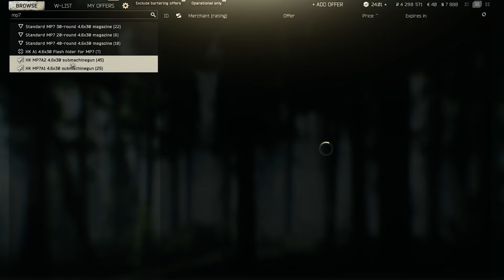Domina TARKOV con la MP7 - Escape From Tarkov Builds en Español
La MP7 es uno de los mejores subfusiles de Escape From Tarkov. Lo lleva siendo desde hace ya bastantes wipes, y ahora en la 12.10 no tiene pinta de que vaya a dejar de serlo. Tanto la FMJ como la AP SX son unas municiones devastadoras contra armaduras, lo que combinado con su altísima cadencia de disparo y su bajo precio, la hacen una de las armas más temibles para el PVP en este juego.

En este video os enseño las mejores builds para la MP7 a distintos niveles de precio. Barato y meta. Normalmente hay mas tiers de por medio, pero como los modeos son bastante limitados no hay mucho que hacerle. Ligera, bonita, táctica y con mucha historia. La MP7 es un clásico.

Puedes verme en directo, todos los días de 17:00 a 21:00 CEST,

Timetable:

Intro: 0:00
Historia: 2:40
MP7 Stock: 6:05
Build Mínima: 7:15
Build Meta: 8:18